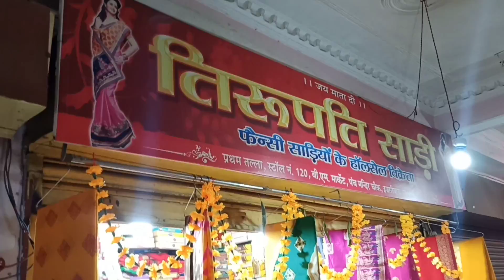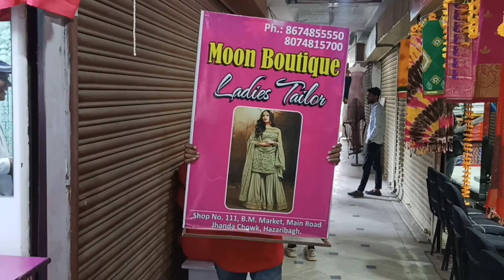Wholesale saadi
तिरुपति साड़ी दुकान address -

BM Market , 1sr floor shop no.120
hazaribagh Jharkhand 825301

shop owner phone no.-